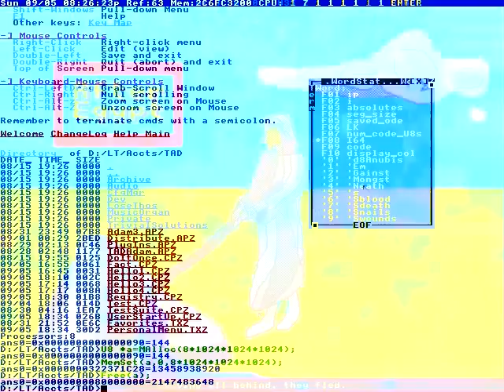Ugh, look at that.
We would talk about LCS.
And he kept hounding me.